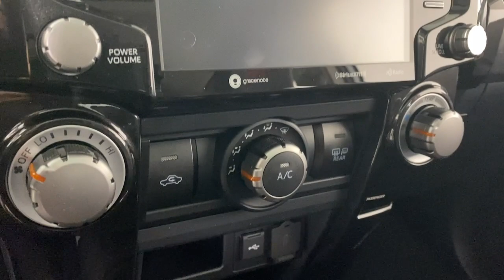2024 Toyota 4Runner TRD Off-Road Premium PA Easton, Allentown, Bethlehem, Phillipsburg, Strouds...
New 2024 Toyota 4Runner TRD Off-Road Premium available at Koch Toyota located in 3816 Hecktown Rd, Easton, PA, 18045. Servicing the Easton, Allentown, Bethlehem, Phillipsburg, Stroudsburg area.

Get into a car with value, the   2024  Toyota 4Runner. Enjoy a view of this rugged Toyota 4Runner, the iconic, family-friendly vehicle with serious off-road capability, a comfortable interior, and an intrepid soul. The following are some of this vehicles highlighted options: Heated Steering Wheel
, Apple Carplay®/Android Auto®, Navigation System, Keyless Entry, Power Passenger Seat, Heated Mirrors, Satellite Radio, Back-Up Camera, Fog Lamps, Premium Sound System. Celebrate your outdoor lifestyle in this remarkably capable 4Runner. Come in for a test drive. Our team will make it the best part of your day.